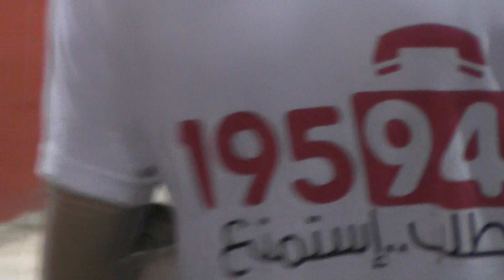تير مينيتورز و بور اون 2003 23 رمضان 2015